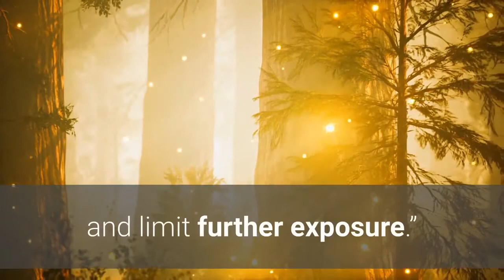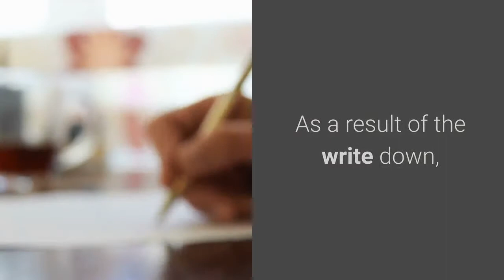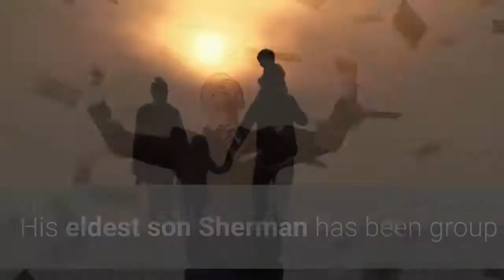Singapore Billionaire Kwek Leng Beng’s City Developments To Limit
City Developments—controlled by billionaire Kwek Leng Beng—said Thursday it will not support the continuing financial obligations of its cash-strapped Chinese subsidiary Sincere Property Group, which faces a bankruptcy claim by one of its creditors. Beijing Yi He Mercury Investment Co., a creditor of Sincere Property, has filed a bankruptcy claim against the Shanghai-based real estate developer at Chongqing No. 5 Intermediate People’s Court in China on July 5, City Developments said in a statement to the Singapore Exchange.“As announced previously, the group stated that it has ring-fenced its current financial exposure to its investment in Sincere Property and it will not support the continuing financial obligations of Sincere Property,” City Developments said. “Despite the bankruptcy proceedings, the group will continue to strenuously protect its position and limit further exposure.”City Developments had written off  S$1.8 billion ($1.3 billion) on its investments in Sincere Property, impairing 93% of its total investments in the Chinese developer. As a result of the write down, Singapore’s second-largest builder by market value posted a S$1.9 billion net loss in 2020, its worst performance in its 58-year history.“The group will closely monitor the situation and embark on the appropriate corporate and legal action as an investor and creditor of Sincere Property,” City Developments said, adding that its remaining exposure to Sincere Property amounts to S$126 million as of December 2020. City Developments took a controlling interest in Sincere Property in April 2020 as the Covid-19 pandemic started to wreak havoc on the global economy. The investment had sparked a disagreement with Kwek’s cousin, Kwek Leng Peck, who stepped down from the company’s board in October. In December, two independent directors—who also disagreed with the investment decision—resigned. Kwek, 80, addressed the disagreement in the company’s board in a letter to Singapore newspapers on Jan. 6.“When the management presents a business strategy, the board should ask tough questions and raise concerns openly and robustly,” Kwek said in the letter. “Recommendations and constructive advice can be made to refine the strategy. But once a collective decision is made, unanimously or by majority votes, a director who may have disagreed, should now support its successful implementation.”Kwek is the chairman of City Developments and Singapore’s Hong Leong Group, which was founded by his father in 1941. His cousin Quek Leng Chan, also a billionaire, runs a separate group in Malaysia, also called Hong Leong. Kwek was ranked Singapore’s 12th-richest person on the World’s Billionaires List with a net worth of $3 billion. His eldest son Sherman has been group CEO of City Developments since 2018.